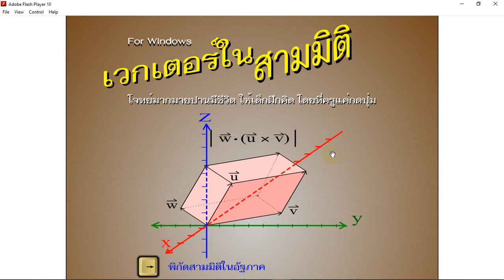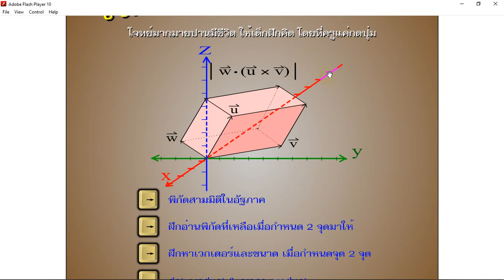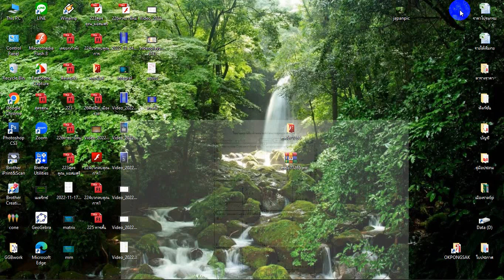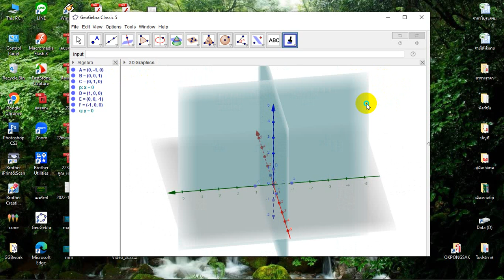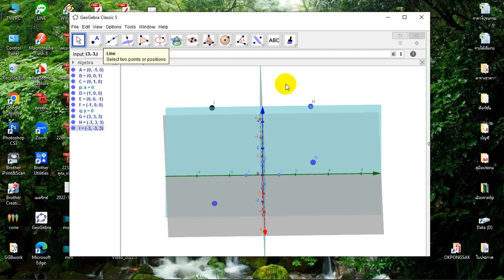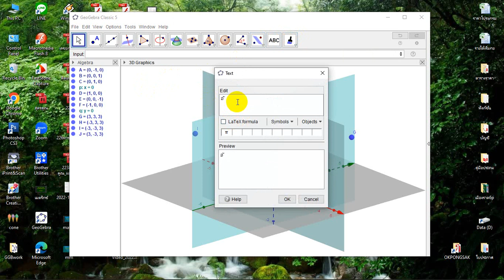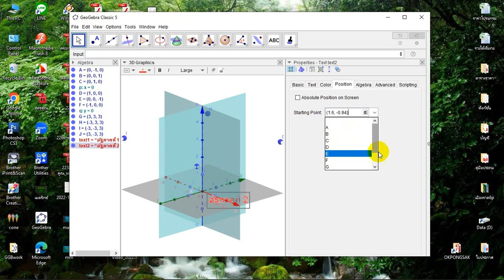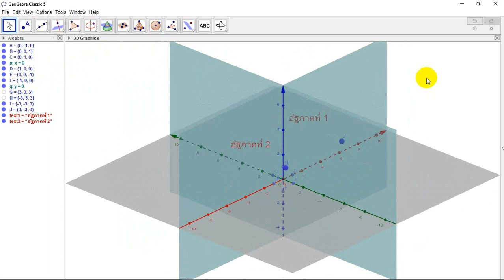การสอนเวกเตอร์ 3D ด้วยโปรแกรมพิมพ์ใบงานร่วมกับ GeoGebra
GeoGebra เป็นเครื่องมือสำหรับสำรวจเกี่ยวคณิตศาสตร์ สามารถนำไปสร้างสื่อการเรียนการสอนได้ทุกสาระการเรียนรู้คณิตศาสตร์ มีความสามารถสร้าสื่อทั้ง 2 มิติ และ 3 มิติ    ชิ้นงานที่ได้สามารถนำไปเผยแพร่ทางอินเทอร์เน็ต ลงสู่สมาร์ทโฟนได้สะดวก  ตอนนี้เป็นการแนะนำการสอนเรื่อง Octant